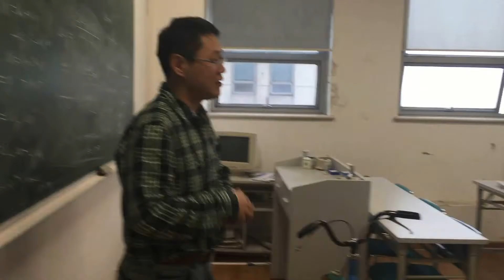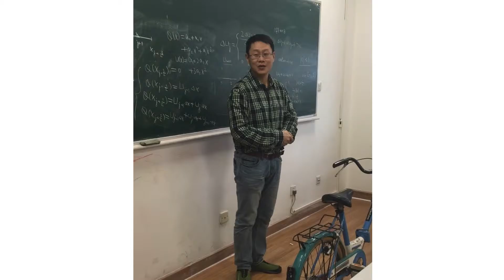Juna1 - Mission #98 - Introducing Juna1 to Fudan University students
JunaProject - Mission #98: A university professor has to take the bike to his/her lecture and introduce it to the class!

Fujinyi went back to his University of Shanghai (Fudan) to accomplish another mission!
Thanks to the professors and students!

"What True Self? Feels Bogus, Let's Watch Jason X" by Chris Zabriskie